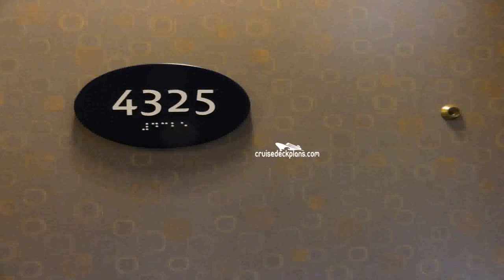Costa Luminosa Cruise Ship Deck Plans (see description)